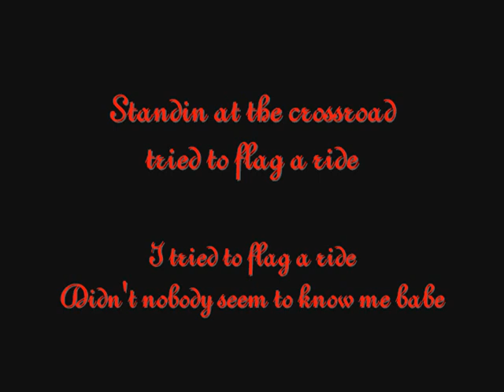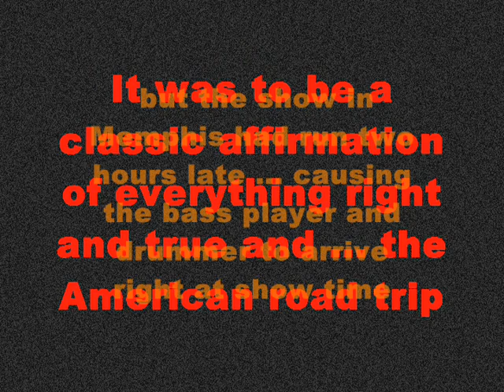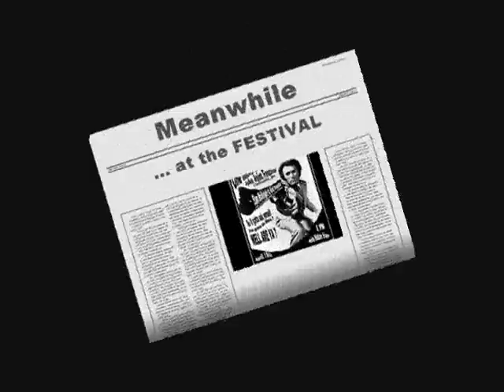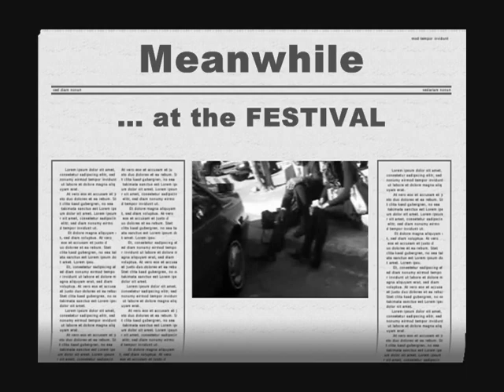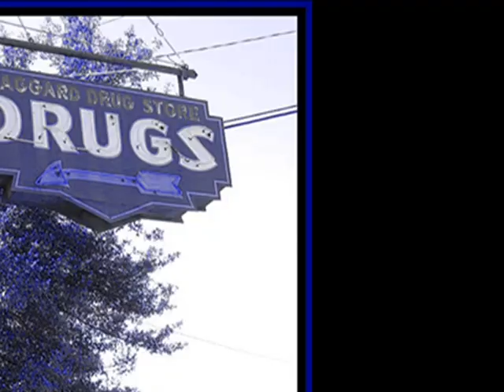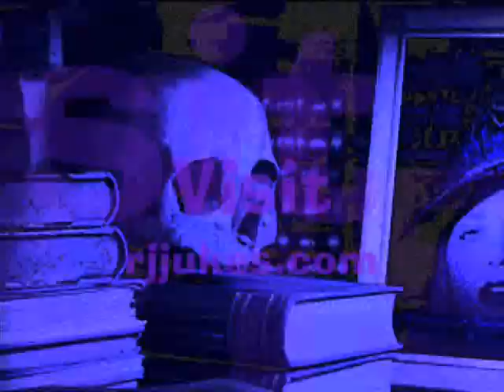Fear and Loathing in Clarksdale (Full Version)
Part of the Tales from the Road vids:
"TALES FROM THE ROAD PART V"

FEATURING the MUSIC of ELAM McKNIGHT
(with yours truly on drums)

My semi annual trip to the Clarksdale, Mississippi JUKE JOINT FESTIVAL. This year playing drums behind Elam McKnight & Bob Bogdal on the Wade Walton Stage. The festival this year honored Robert Johnson's centennial. Features a performance from Elam and a song off the new record ZOMBIE NATION, as well as some slight footage of well known blues greats Robert Belfore, The Rising Star Fife and Drum Band, and my fav one man band JOHN LOWE !

Unfortunately like all well laid plans ... this trip (which was to be a perfect affirmation of the American road trip) soon developed a snag. My long tyme friend/bass player Shannon Smith was due to play at 10:30 in Memphis at the HOT WINGS FESTIVAL, but for some reason the local road crew didn't show as early as the musicians and when the that show started an hour and half late the scene just "dominoed" ... causin' us to show in Clarksdale 10 minutes before showtyme. but all was well ... sometymes ya just make it happen .

Robert Johnson never hadda perfect day I am sure

Anyhow the vid starts with a little real life on the road/back stage drama while we are trying to get there on tyme. A lil taste of life on the road when things just ain't so peachy.

Hope ya dig it !

RJ